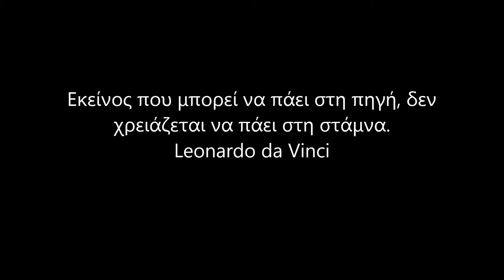Μαρία Παπαγεωργίου - Η ζωή μετρά τις εξαιρέσεις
Μουσική - Στίχοι Αλέξανδρος Εμμανουηλίδης
Από το cd της Μαρίας Παπαγεωργίου με τίτλο - Αβουλο θεριό - Ετος κυκλοφορίας 2013 Music Paper